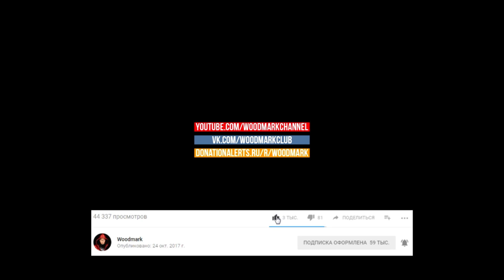ПЛОХОЙ ОБЗОР - Фильм ЗАВОД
Обзор фильма «Завод» Юрия Быкова